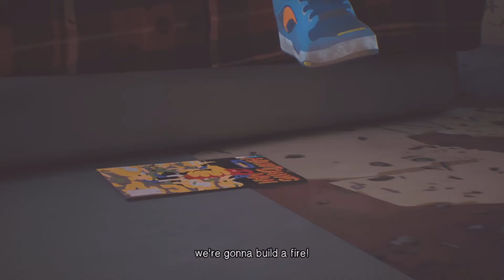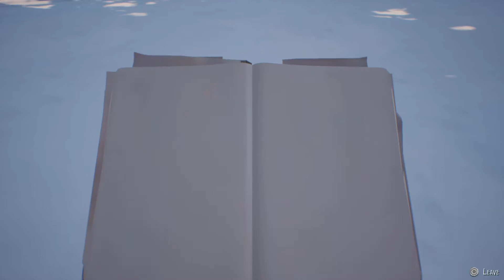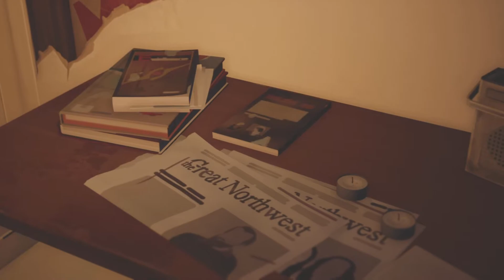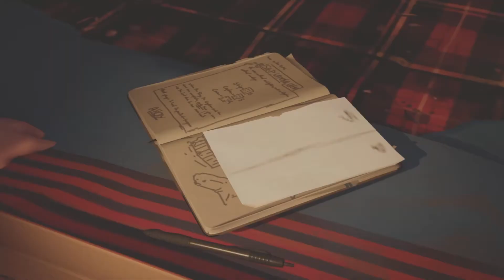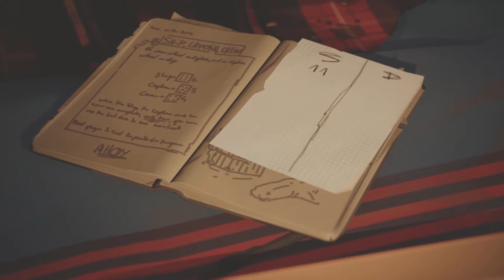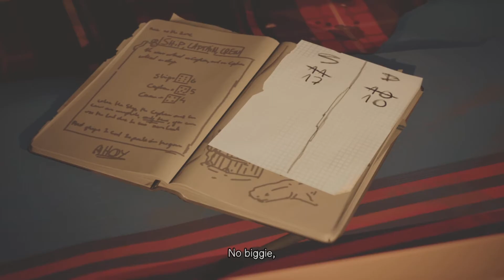Life is strange 2 episode 2 Rules part 2